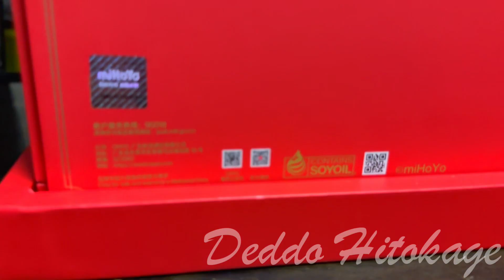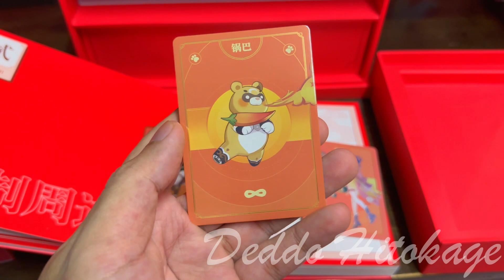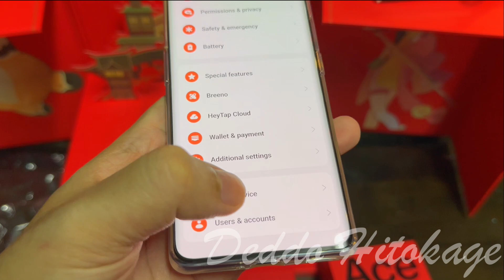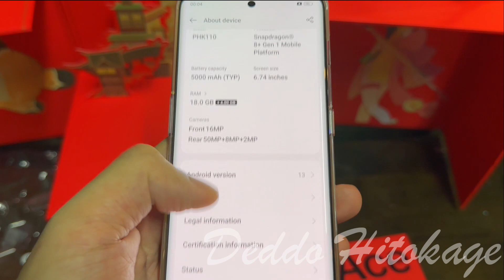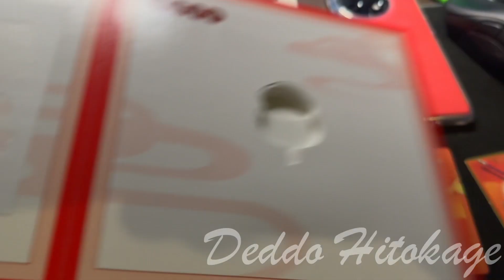Oneplus Ace 2 Xiangling Limited Edition | Unboxing Malaysia